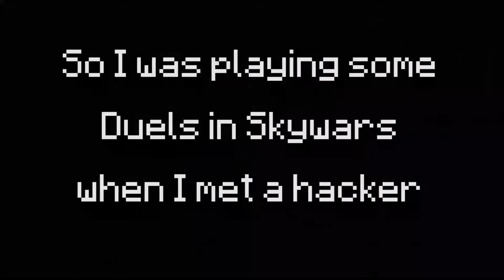Don't Hack ! Hypixel skywars - Asterion4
I met a hacker in a skywars duel (he was flying) so I recorded the rematch. I was trying to win time and make him fly so that "watchdog" can see him fly.

Ip hypixel : mc.hypixel.net

texture pack i used is the simplecraft